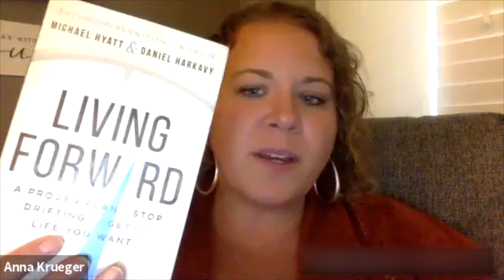How to Live Forward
Have you ever found yourself focusing too much on the things you want to accomplish only to realize that you have become someone you don’t like to be?

Watch this video to learn how you can bridge the gap between who you are right now and how you want to be remembered at the end of your life.

As we enter the last quarter of 2020, a lot of us are starting to prepare for the next year.  This is also the perfect time to do some reflection not only for our careers but for our personal lives as well. Some would start off with lists they’d like to accomplish for the future but without the end in mind, it’s easy to get lost.  Which is why I recommend the book: Living Forward by Michael Hyatt and Daniel Harkavy. I read this book at least once a year, usually around this time when I do my reflection. It has made me focus on which aspects of my life really matter to me and it has changed my life for the better.

After you read the book, I encourage you to write down who you want to become in 2021.  Then start creating a “to-be” list as opposed to a “to-do” list.  After all, we are human BEings, not human DOings.  Let me know how this activity went for you and I’d love to know how your list turns out.

Much Respect,
Anna

P.S.
If you are interested in topics like this and how you can thrive in life and in work, please check out where I can help you find your passion and reach your potential.  Or, you can hit reply so I can sign you up for our newsletter.